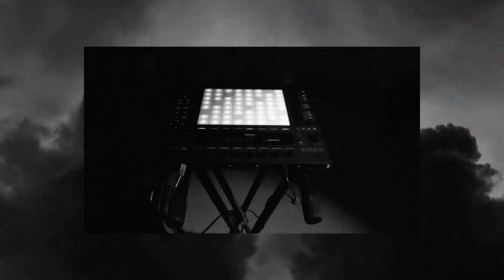Moss - STORM (feat. Nooky) [Official Visualiser]